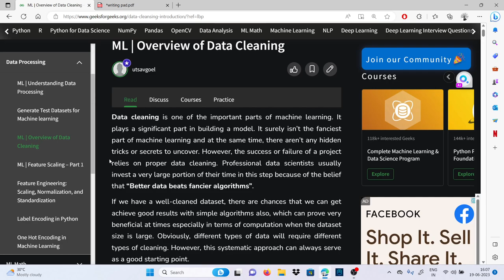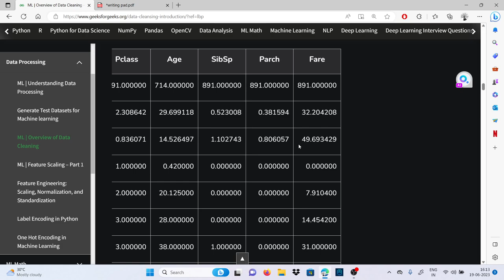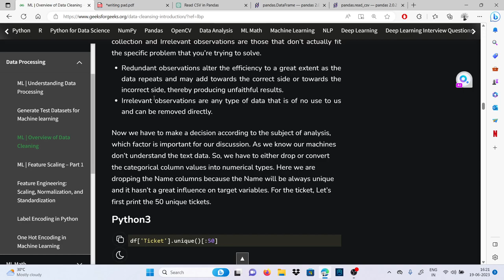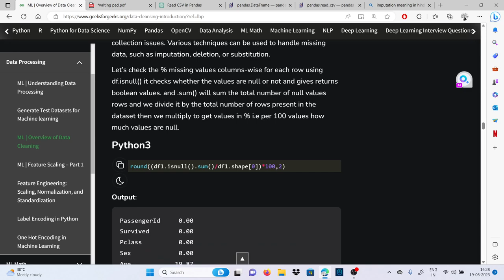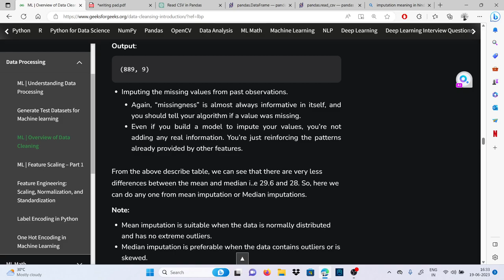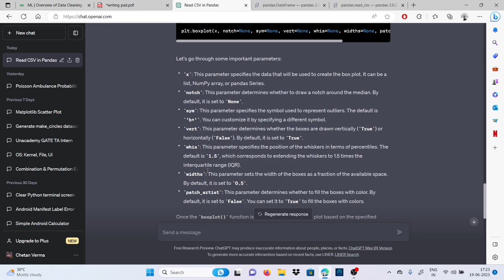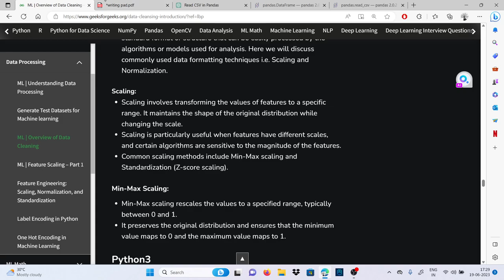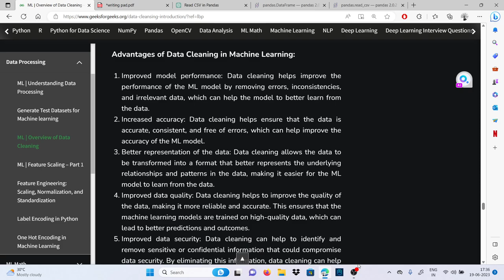Data Cleaning: Part 2